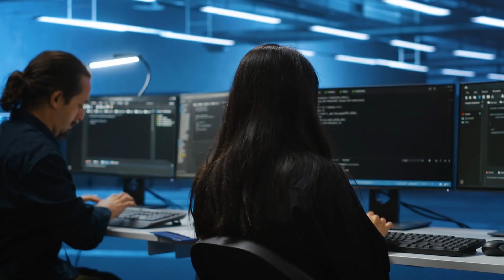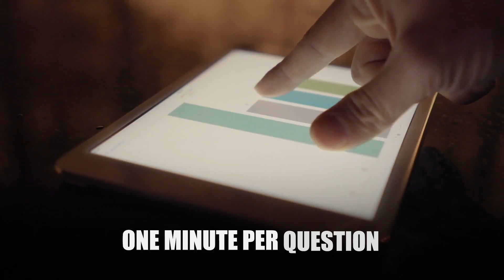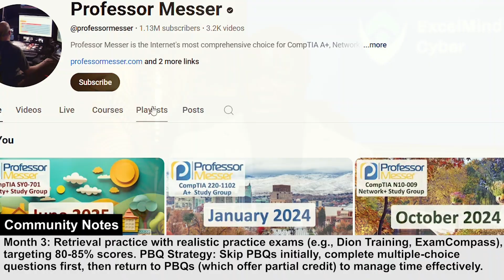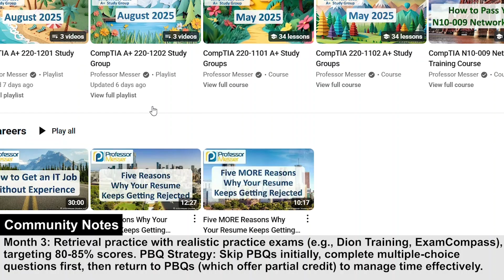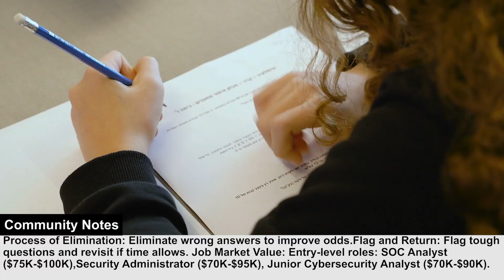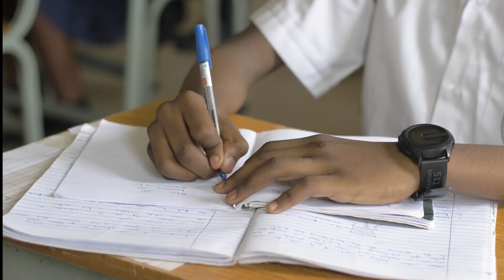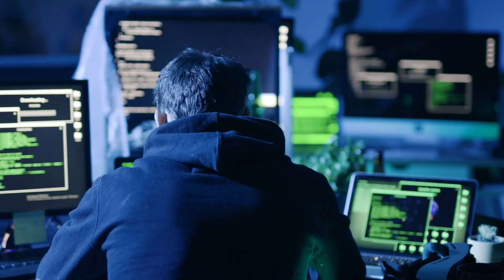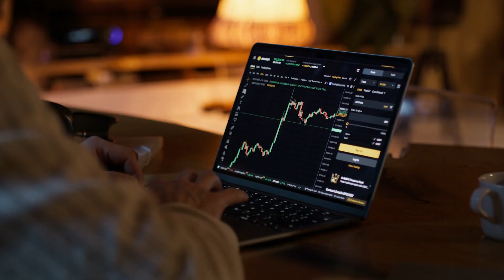You Can Land Better Jobs in 2025: All You Need To Do Is Update Your Certification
The Untold Secret to Getting Hired Fast

📚 Read My Books & Level Up!